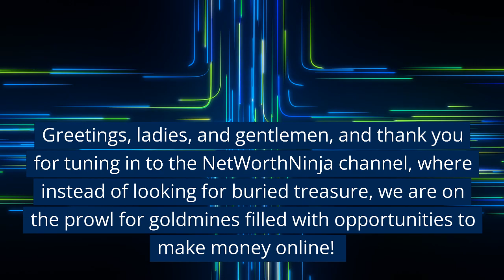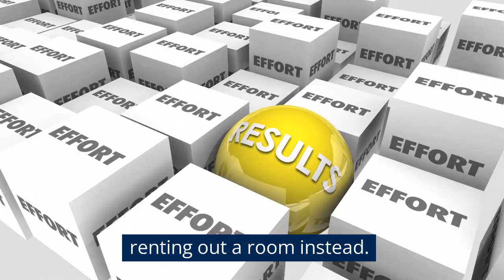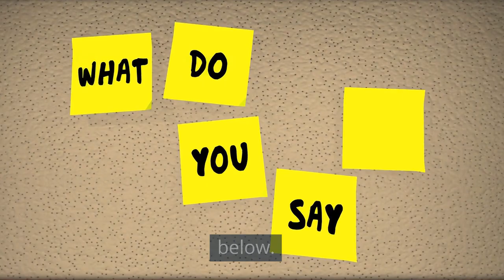The Best Ways to Make Money on Airbnb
Airbnb is one of the most popular ways for people to make some extra cash by renting out their homes or rooms on Airbnb. If you have a spare room or an entire home to rent out, then this is the best option for you. The most important thing to remember when it comes to making money on Airbnb is to be a good host.